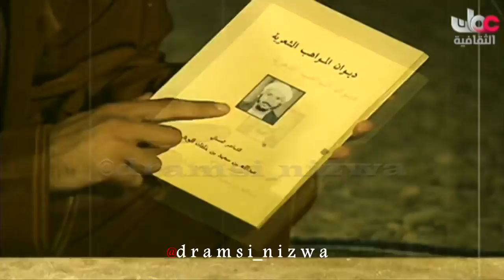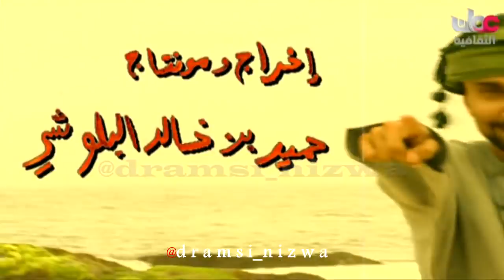برنامج نديم الماضي من ولاية بدية تقديم حميد البلوشي